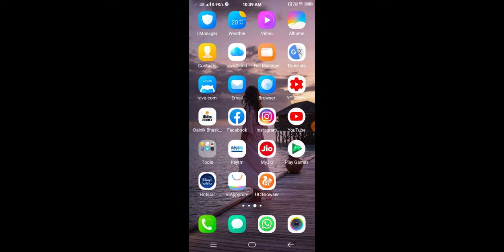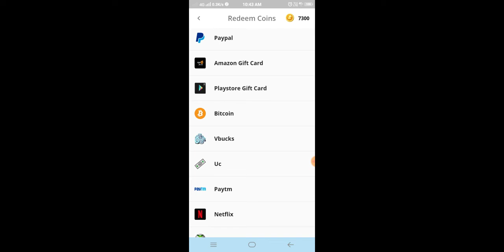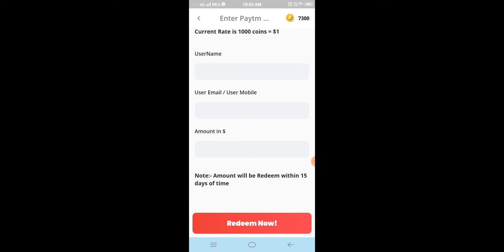HOW TO CONVERT GOLD COINS INTO DIAMONDS IN FREE FIRE ! FREE FIRE GOLD CONVERT INTO DIAMONDS 2021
1.how to get unlimited diamond in free fire
2. free fire me unlimited diamond kaise le
3. free fire me free me diamond kaise le
4. how to get free diamond in free fire
5. free fire me bilkul free me diamond kaise le
6. garena free fire diamonds trick
7. garena free fire free diamond trick 2020
8. garena free fire diamond royale trick
9. garena free fire free diamond trick
10. garena free fire diamond tricks
11. garena free fire diamond top up,
13. garena free fire diamond gift,
14. how to collect free diamonds in garena free fire,
15. garena free fire gold convert diamond,
16. garena free fire mein diamond kaise connect karen,
17. garena free fire free diamond redeem code,
18. garena free fire mein diamond kaise connect karte hain,
19. garena free fire double diamond top up,
20. garena free fire diamond kaise deti hai,
21. garena free fire new diamond event,
22. garena free fire diamond free 2020,
23. garena free fire diamond free mein kaise le,
24. garena free fire diamond free top up,
26. garena free fire mein diamond kaise jite,
27. garena free fire mein diamond kaise jite hain,
28. garena free fire mein diamond kaise le,
30. free fire diamond dj alok 2020,
32. free fire dj alok 200 diamond,
33. free fire dj alok 199 diamond,
34. free fire 300 diamond dj alok,
35. free fire diamond dj alok free,
36. free fire dj alok ek diamond,
37. free fire dj alok no diamond no app,
38. free fire diamond top up dj alok,
39. 100 diamond top up free fire dj alok

How do you get free diamonds on Free Fire 2021?
Can free fire be hacked?
How do you get free redeem codes on free fire?

Add Diamond in Free Fire
How to get free diamonds in Free Fire without top up 2021
Free Fire Free Diamonds Websites

RULES :
No religion and politics.